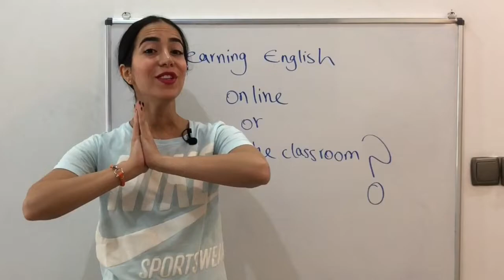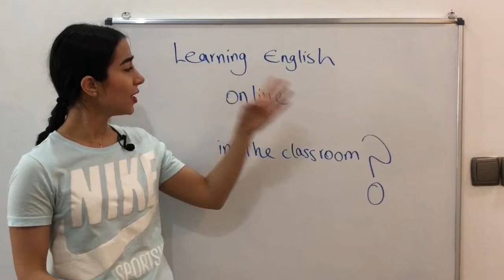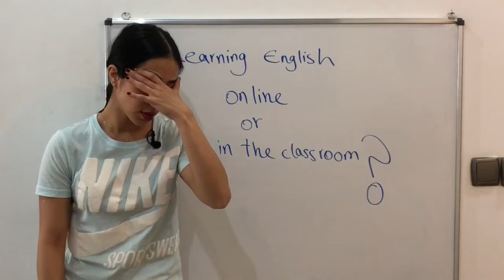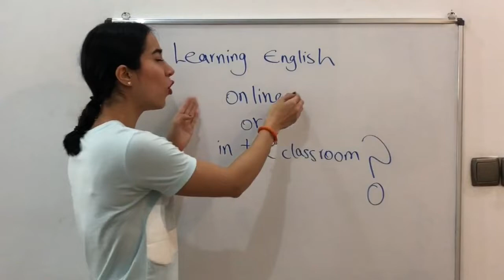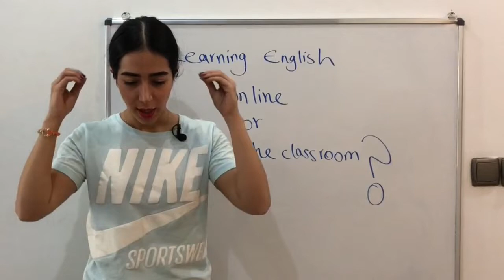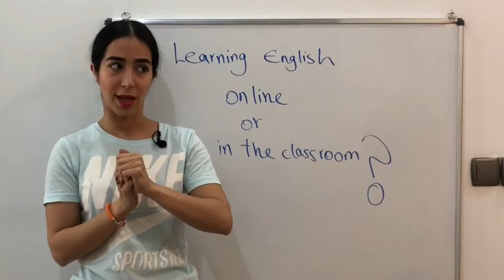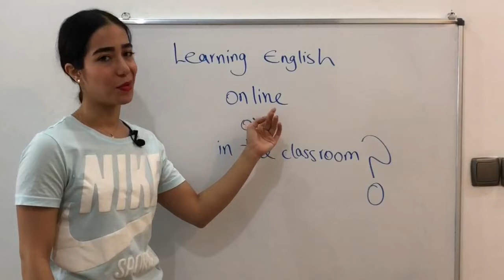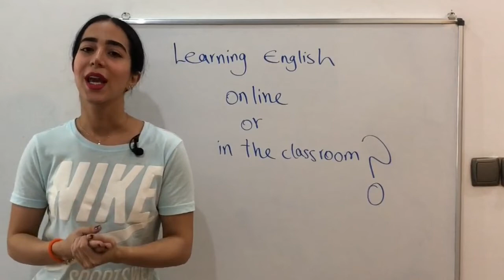کلاس آنلاین زبان انگلیسی شرکت کنیم یا کلاس حضوری؟ کدوم بهتره؟ - فرازبان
کلاس آنلاین انگلیسی بریم یا کلاس حضوری؟ در این درس آموزش زبان انگلیسی از گروه فرازبان در مورد اینکه آموزش آنلاین زبان انگلیسی بهتر است یا آموزش حضوری یا کلاس حضوری صحبت می کنیم. آموزش مجازی زبان انگلیسی دارای مزیت های بسیاری در مقایسه با کلاس های حضوری دارد. امروزه آموزش زبان انگلیسی در خانه بسیار مورد استقبال عموم واقع شده است و بسیار از این روش استقبال کرده اند در مورد مزایا و یا معایب این روش در این ویدیو بشنوید سایر دروس گروه فرازبان

موضوع این درس: کلاس آنلاین زبان انگلیسی ، انگلیسی حرف زدن ، مکالمه انگلیسی دسته بندی آموزش: آموزش زبان انگلیسی تیم: گروه آموزشی فرازبان مدرس: میسا